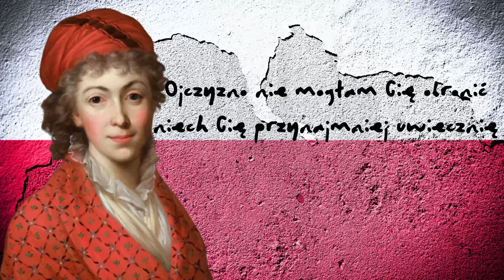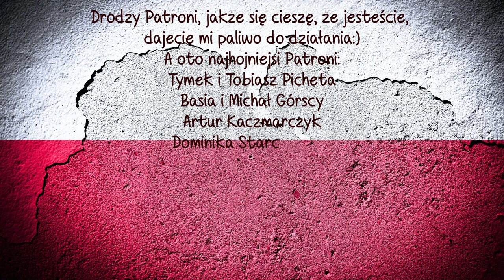IZA CZARTORYSKA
Zapraszam na opowieść o niezwykłej księżnej Izuni Czartoryskiej. Czy ta biało-czerwona ściana uzasadniona? Czy była patriotką? Była, ale nie od początku. Jej życie było długie i niezwykle ciekawe. Nie opowiadam wszystkich szczególików, bo słuchają tu też młodsi...wiec jak będą starsi to sobie gdzieś indziej doczytają. I nie tłumaczę dokładnie czym jest feminizm, to zostawiam do tłumaczenia opiekunom dzieci. Niech scenka, w której to słowo wypisane jest na murze będzie iskierką do rozmowy.
Mnóstwo informacji o Izie wyczytałam w poniższej książce.  Dwie moje ulubione scenki o krześle Szekspira i o niedźwiedziach na Litwie powstały dzięki niej. Polecam książkę pana Witolda Banacha "Czartoryscy czyli wieczna pogoń" z całego serca!

Słuchowisko to dedykuje Mojej Małej Izie, której przyjaźń od 33 lat jest jedną z trwalszych ścian w moim życiu, o którą mogę się zawsze oprzeć.

I last but not least: Moi Drogie Patronki i Drodzy Patroni! Jesteście moją ścianą, murem, podparciem, naprawdę! Bo wiem, że jesteście i robię dalej!

Jeśli ktoś chce pomóc Patronom tworzyć tę ścianę zapraszam gorąco, każde wsparcie wzmocni tę ścianę, słowo!

A tutaj możecie zobaczyć Izę jak żywą, na ożywionym przez Muzeum Czartoryskich w Puławach portrecie:

00:00 Rodzicie Izy
02:22 Babcia Eleonorcia
02:59 Dzieciństwo Izuni
03:45 Mąż Izy: Adam Kazimierz Czartoryski
06:21 Pierwsze podróże Izy
07:48 Scenka w Paryżu
09:37 - Piękna Iza i jej szaleństwa
11:08 Scenka w teatrze
12:19 Rodzina Izy
13:27 Podróże Izy
14:17 Scenka z krzesłem Szekspira
16:00 I rozbiór
16:29 Bawidełko na Powązkach
18:51 Scenka w łazience
19:46 Przeprowadzka do Puław
20:22 Sejm Wielki
21:12 Iza feministka
21:53 scenka - rozmowa o feministkach
23:42 II rozbiór
23:59 Tadeusz Kościuszko u Izy
24:32 Zniszczenie Puław przez Rosjan
24:47 - Synkowie Izy u carycy Katarzyny
26:53 Odbudowanie Puław
27:08 - Tworzenie muzeum pamiątek w Puławach
28:23 Scenka w Świątyni Pamięci
29:05 - Dzieci Izy
29:56 Powstanie listopadowe
30:21 - Scenka Bombardowanie Puław
30:44 Opuszczenie Puław przez Izę